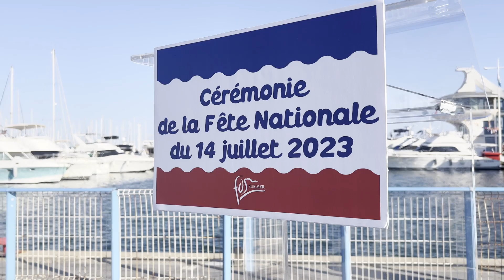Cérémonie du 14 juillet 23 - port de plaisance Claude Rossi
Nouveauté cette année la cérémonie du 14 juillet s’est déroulée sur le port de plaisance Claude Rossi de Fos-sur-Mer. Le Maire René Raimondi a rendu hommage à Marina Jacquin de l’association Fos Costumes d’antan, elle est décédée cette semaine.